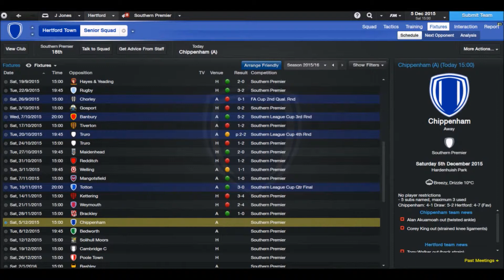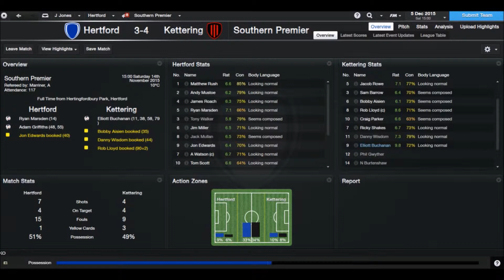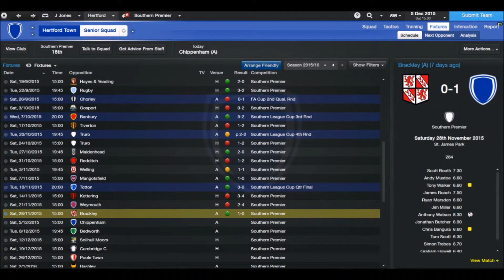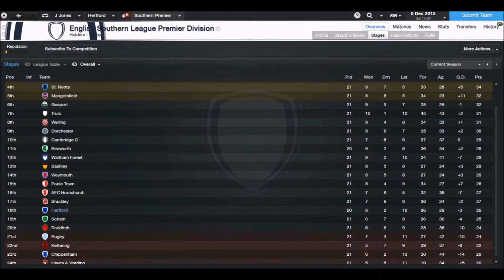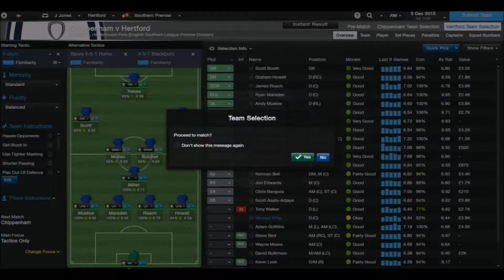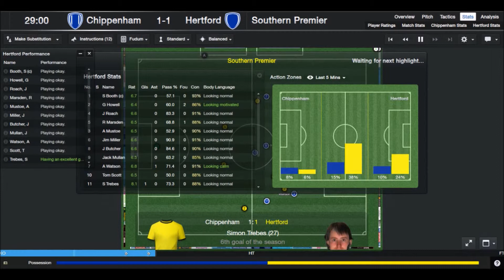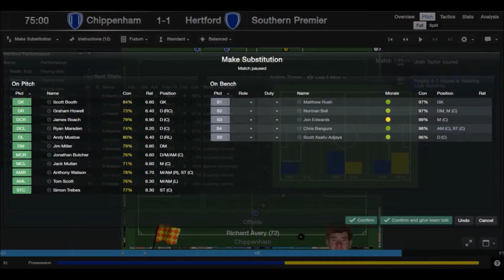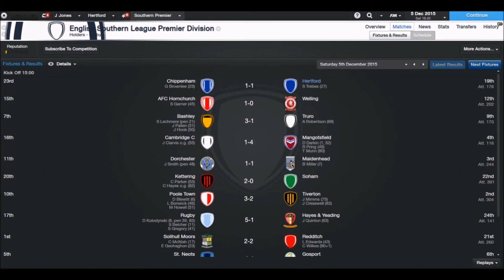FM 2014 | Hertford to the PREM #21 - 'Leading Goalscorer'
So we are struggling for that one shining star, that one key striker to score 30 goals a season... If you enjoyed please drop it a like and share the video, thanks :)

Big thank you to MIDI DATA for letting me use his tracks in the background.